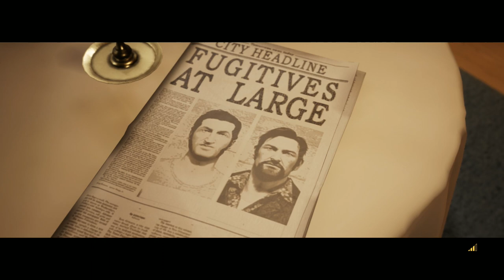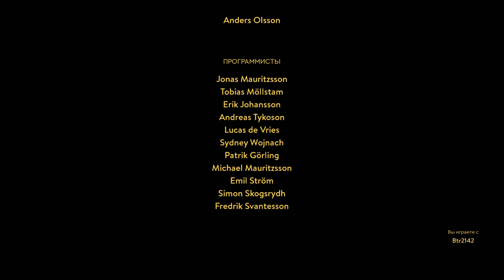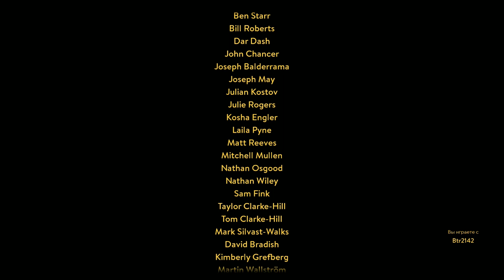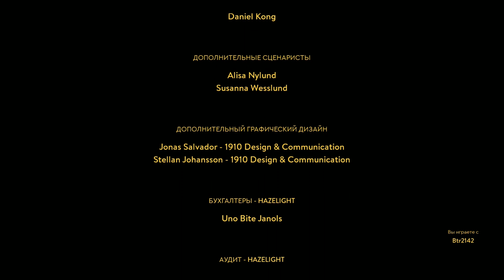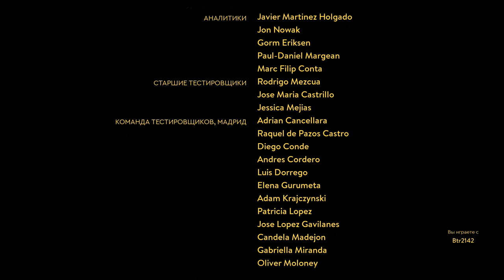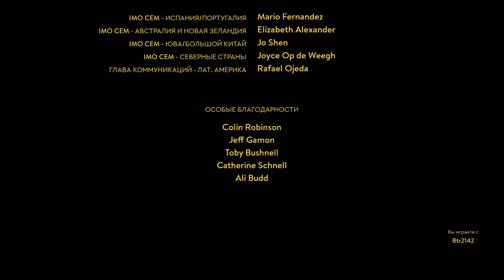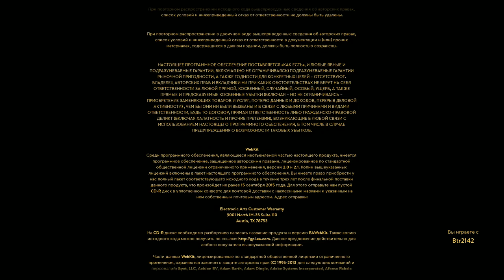A Way Out - Game Movie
A Way Out The Movie
All Cutscenes Full Story

A Way Out is a cooperatively oriented action with a big focus on revealing the characters, direction and staging as in high-quality films.
Unlike most videos of this format on YouTube, here I tried to save for you not just cutscenes but also more context for understanding the plot. There are subtitles in Russian and voice in English. Enjoy watching!